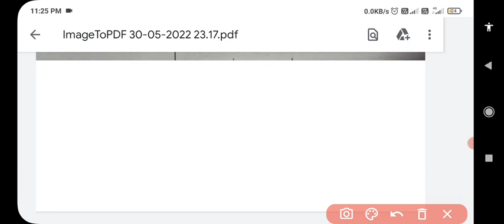UP POLYTECHNIC 2nd SEM APPLIED MECHANICS MOST IMP TOPIC AND QUESTIONS| PREVIOUS YEAR AND MODEL PAPER